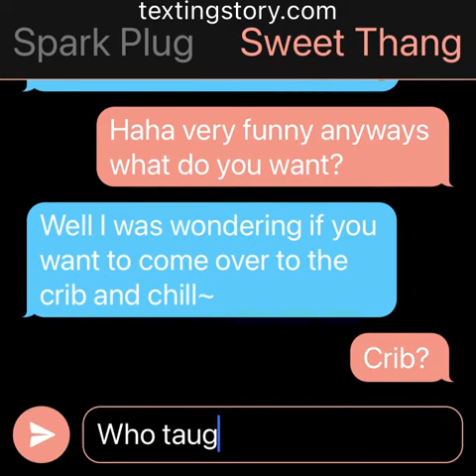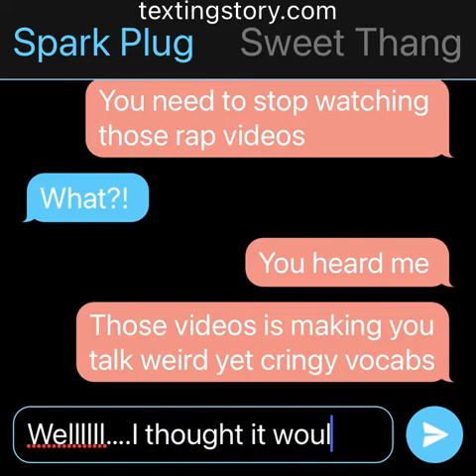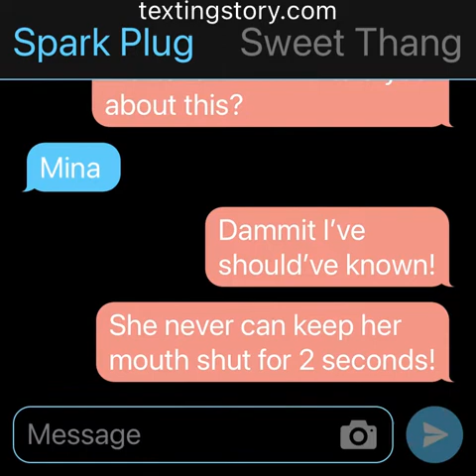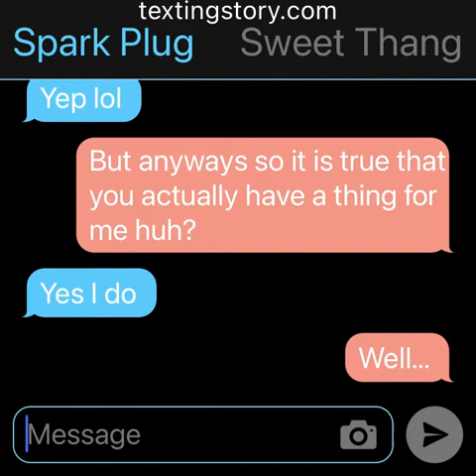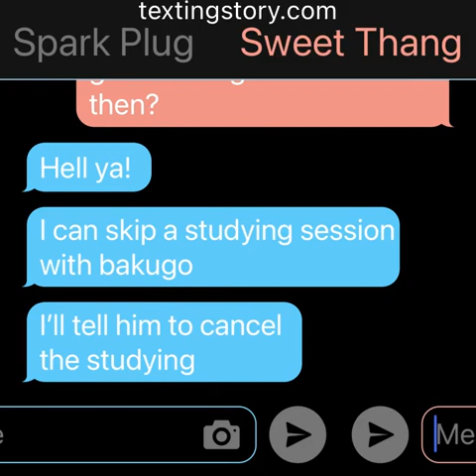Crush reveal (denki x listener)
Enjoy this cute text messages